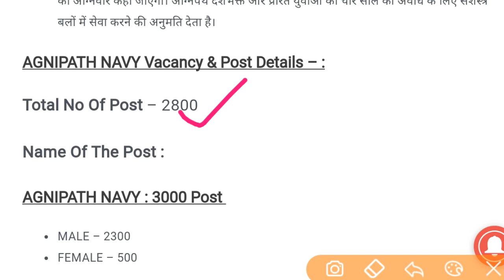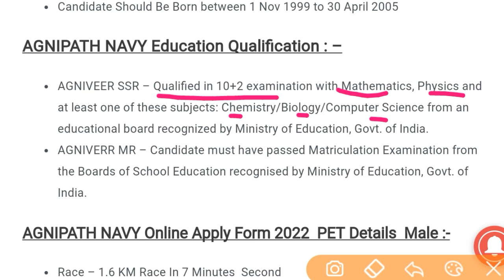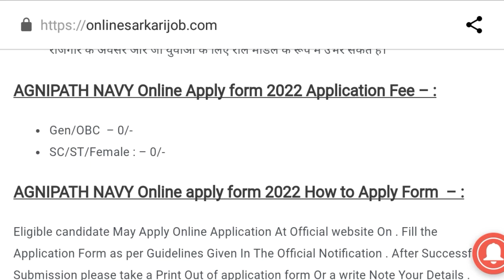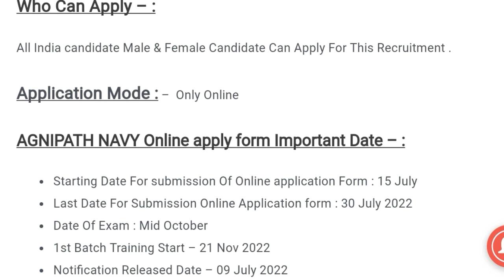GOOD NEWS🔥Indian Navy ত নতুন পদত মুকলি//2800 পদৰ ল'ৰা-ছোৱালী বাবে বেলেগকৈ পদ আছে🔥